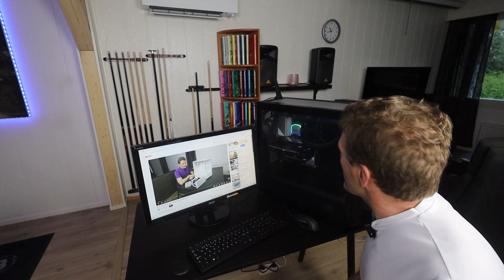Ärhäkän koneen kasaaminen asiakkaalle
Asiakas maksoi osat, minä kasasin. Osien piti postin seurannan mukaan aluksi tulla 18.6. Sitten se muuttui 19.6. Sitten se muuttui, että myöhästyy. Sitten ne kuitenkin tulivat 19.6. :-) Video on kuvattu 19.6.